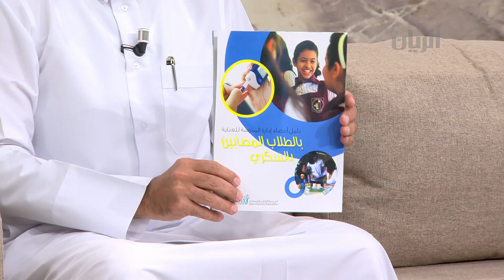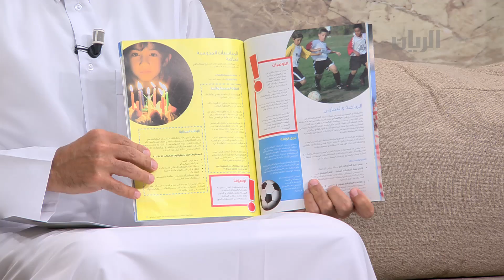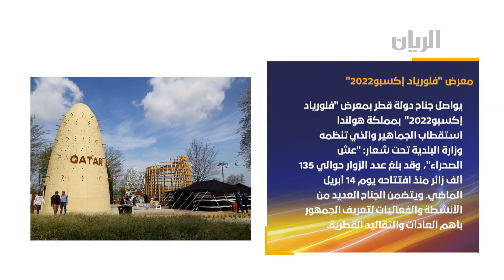برنامج تراحيب - 24-08-2022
عقد حضرة صاحب السمو الشيخ تميم بن حمد آل ثاني أمير البلاد المفدى، ودولة السيد شهباز شريف رئيس الوزراء بجمهورية باكستان الإسلامية، جلسة مباحثات رسمية بمكتب سموه في الديوان الأميري صباح اليوم.

عبر الهاتف : المهندسة ليلى جاسم -  مدير تصميم مشروع طريق الكورنيش والدوحة المركزية – هيئة أشغال

لقاء مع الدكتور عبدالله الحمق -  المدير التنفيذي للجمعية القطرية للسكري
 للحديث عن  التعامل مع الطلاب المصابين بالسكري

عبر زوم : طلال زيد الدوسري – مدير منتخب كرة السلة للشباب - طهران